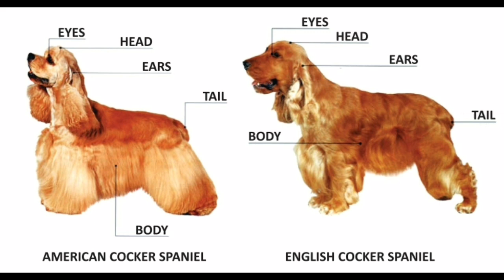DOG VLOG - A day in my life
its really fun to own a dog it teaches alot of patience and just unconditional love . try it... di not forget to share and enjoy